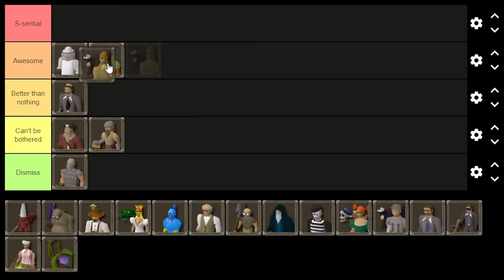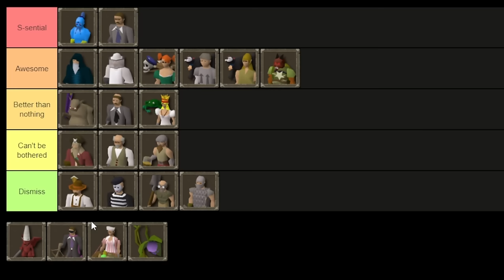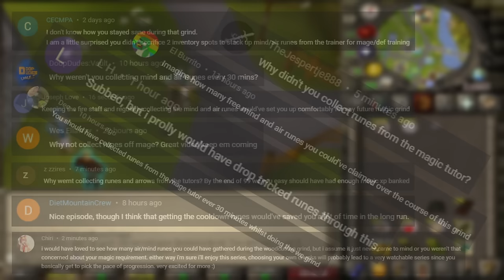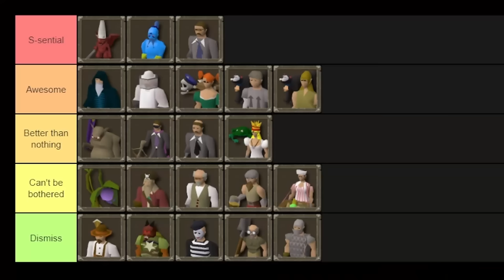I Can Only Train on Level 2 NPCs | One Chunk UIM #2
In this series, I complete every challenge a chunk has to offer before expanding my map one chunk at a time!

00:00 - Intro
00:56 - Chunking
06:43 - Tier List
10:04 - Defence
18:50 - Beef Montage
21:49 - More Defence